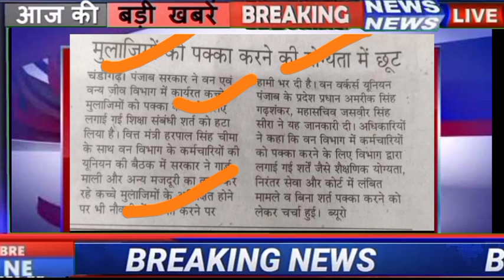कच्चे कर्मचारी हरियाणा पक्के खुशखबरी आई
kisaanआदोलनबिल news
Gurgaon gurugram haryana top news
Fridabaad news हरियाणा
कैथल news हिन्दी में हरियाणा news
अम्बाला हरियाणा news
hissar haryana news
some contents are used for educational purpose under fair use. copyright disclaimer under section 107 of the copyright act ,1976 allowance is made for "fair use" for purposes such as criticism, comment, news, reporting, teaching ,scholarship and Technical tips. All credit for copyright material used in video goes to respected owner.
ठेका प्रथा बंद#outsourcing employees#कच्चे कर्मचारियों का डीसी रेट 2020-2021 outsourcing employees contract employees guest employeesNews News24 update
हरियाणा डीसी रेट कर्मचारियों का डीसी रेट
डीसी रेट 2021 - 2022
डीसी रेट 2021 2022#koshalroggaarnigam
. हरियाणा कच्चे कर्मचारियों को तोहफा
कच्चे कर्मचारियों को तोहफा ठेकेदारी प्रथा से मुक्ति हरियाणा सरकार ने किया पक्का पे रोल पे रोल पे रोल पे रोल
Gurgaon outsourcing employees भर्ती Haryana डीसी रेट भर्ती हरियाणाठेकाभर्ती
कच्चे कर्मचारियों का डीसी रेट 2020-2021
Outsourcingemployeesभर्ती# good news bed news नया टेन्डर शुरू जल्दी
कच्चे/पक्के कर्मचारी हरियाणाहरियाणा,कच्चे outsourcing employee contract employees#कर्मचारियों का डीसी रेट 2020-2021
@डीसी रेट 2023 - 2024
कॉम  employeesrhotak
Gurgaon outsourcing employees भर्ती
ऑल Haryana डीसी Thank you so much watching my channel all of you.